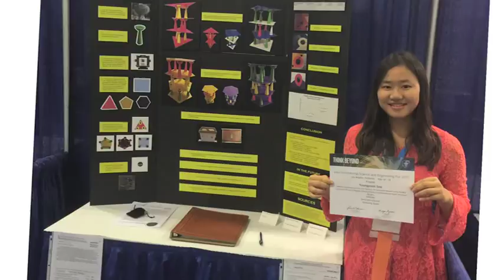Head of the Class 2018: St. John's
It takes a special kind of person to be a Knight. Help us congratulate all of the graduates from the Class of 2018 as we celebrate the accomplishments of St. John's School in Upper Tumon. Say congrats to valedictorian Youngyoon Amy Seo and salutatorian Sarah Wilkinson.